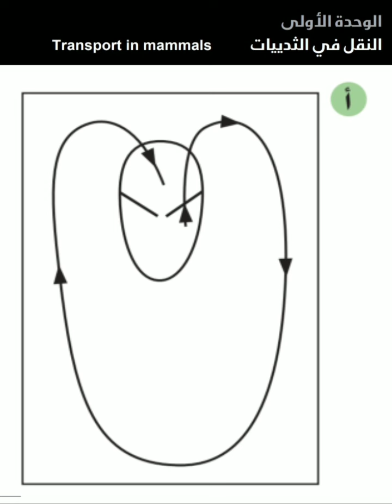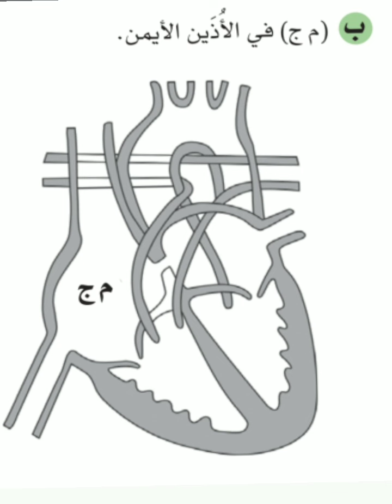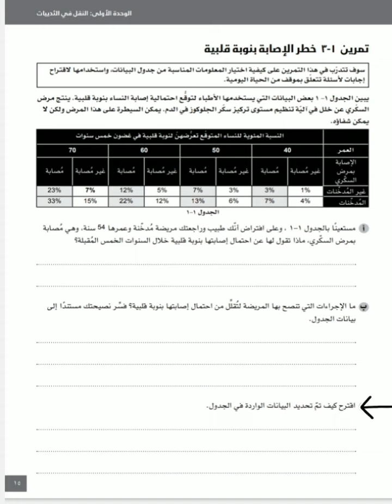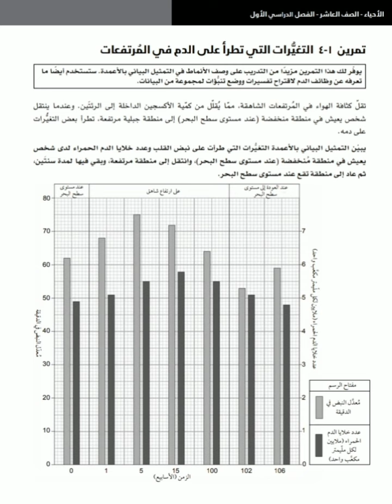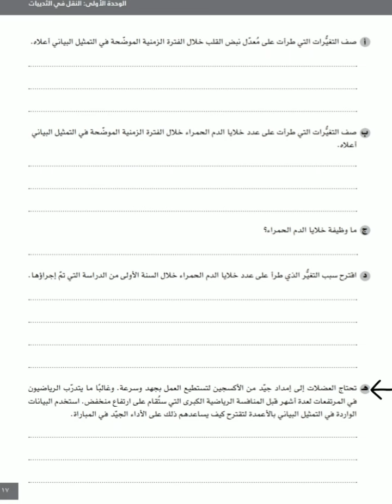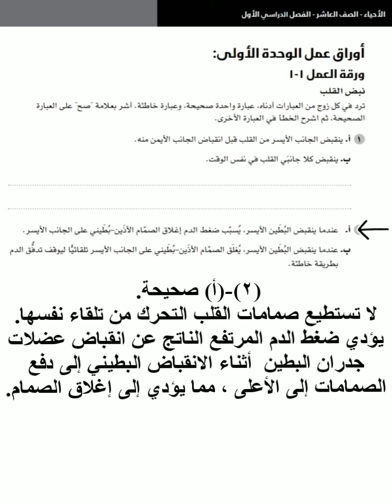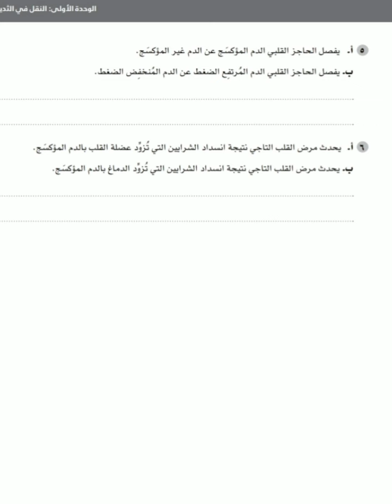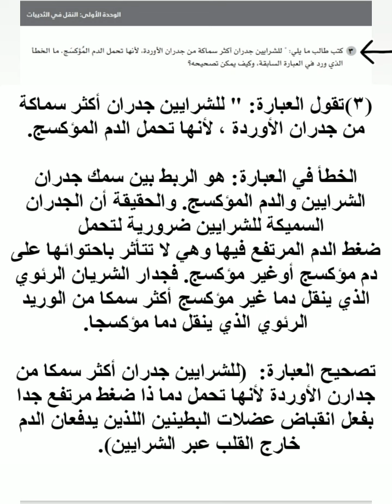اجابة صفحة ١٣ إلى ٢١ كتاب النشاط أحياء الصف العاشر الفصل الأول الوحدة الأولى#أوراق العمل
اجابة كتاب النشاط أحياء الصف العاشر الفصل الدراسي الأول سلطنة عمان

الوحدة الأولى النقل في الثدييات

تمرين 1-1 الدورة الرئوية والدورة والجهازية صفحة ١٣
تمرين 1-2 قلب الجنين صفحة ١٤
تمرين 1-3 خطر الإصابة بنوبة قلبية صفحة ١٥
تمرين 1-4 التغيرات التي تطرأ على الدم في المرتفعات صفحة ١٦، ١٧

أوراق عمل الوحدة الأولى :
ورقة العمل 1-1 نبض القلب صفحة ١٨، ١٩
ورقة العمل 1-2 الأوعية الدموية صفحة ٢٠، ٢١